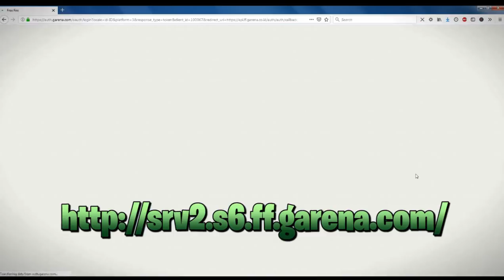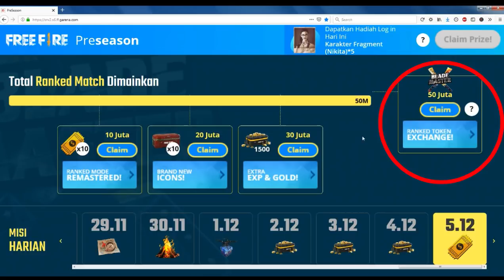CARA DAPETIN SKIN PARANG GRATIS - FREE FIRE BATLEGROUNDS INDONESIA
Halo Selamat Pagi MazBro Mbak Bro

Mazmazing bawa kabar gembira ni buat kalian yang udah menantikan kedatangan skin parang/machete yang berwarna gold dan merah itu. Sekarang kalian bisa mendapatkan SKIN PARANG itu dengan GRATIS cuy.. Yup benar 100% Gratis. kalian hanya perlu mengeklaim hadiahnya di situs ini
kalian ketikan aja lewat browser android kalian atau lewat Google Chrome, kenapa harus lewat browser Maz? karena kalau kalian klaimnya lewat in game, maka duikhawatirkan hadiahnya akan dikirim telat/agak lama, makanya kalian klaim hadiahnya lewat browser android aja.

Oke segitu aja tutorial dari aku, semoga bermanfaat dan jangan lupa segera Klaim hadiahnya sebelum Telat ya gaes. jangan Lagi ada pertanyaan, maz kok punyaku gak bisa klaim? bla bla bla bla... tidak akan aku jawab karena sudah jelas itu event hanya ada untuk season 6 saja, dan season 6 akan segera di RESET. makanya kalian harus cepat2 klaim.

Jangan lupa juga share ke temen temen yang Lain !